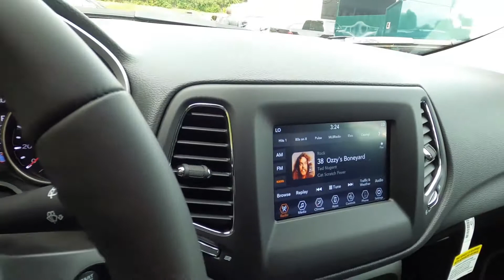2021 Jeep Compass Latitude - New SUV For Sale - Wooster, OH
Please visit Wooster Chrysler Jeep Dodge Ram to view this New Velvet Red Pearl 2021 Jeep Compass Latitude for sale in Wooster, OH.

Stock#: J21000

Vehicle Description:
2021 Jeep Compass Latitude
*** FREE 20 YEAR or 200,000 MILE limited powertrain WARRANTY *** see dealer website for details. Our advertised sale price includes most available rebates and incentives. Please visit our website or contact our sales team for a complete breakdown of incentives and to confirm which ones you qualify for... price may require financing through dealer, valid on in stock units, prior sales excluded